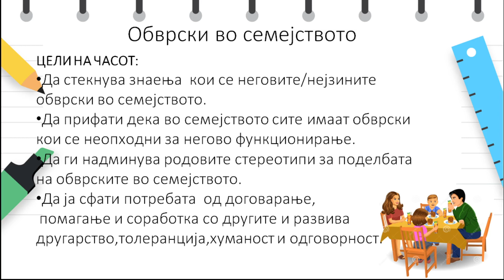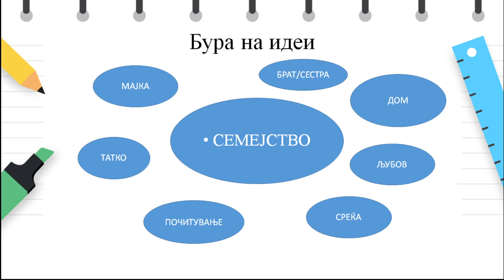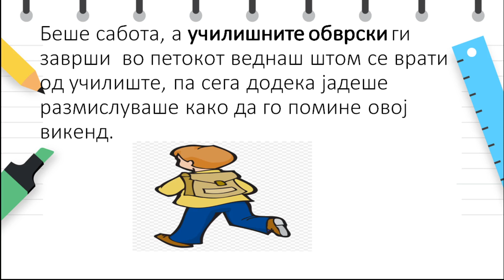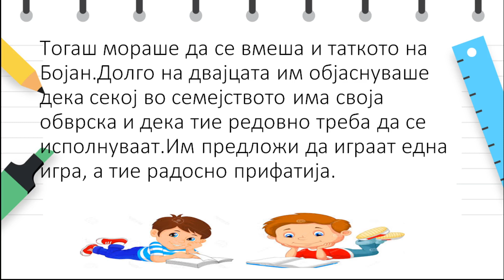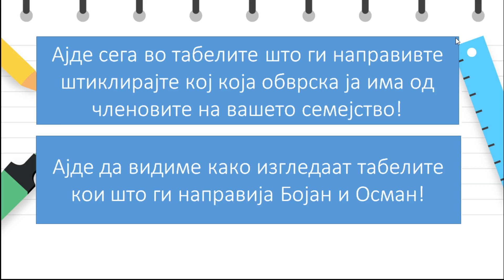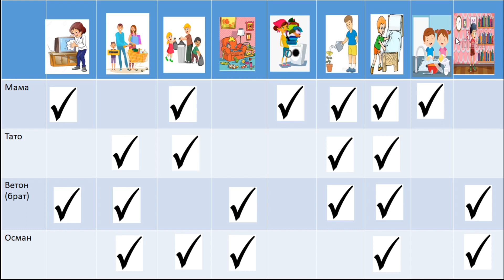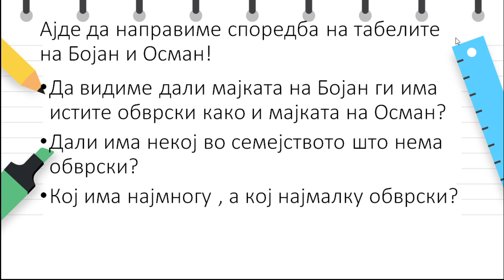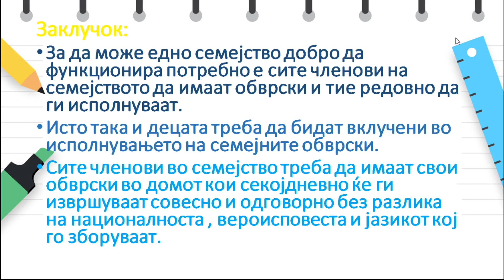II одделение - Општество - Обврски во семејството